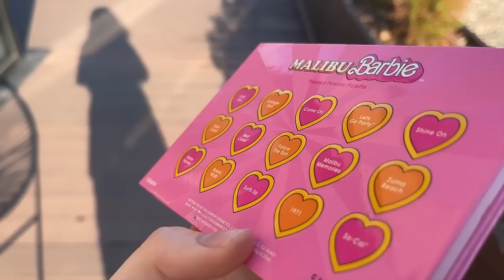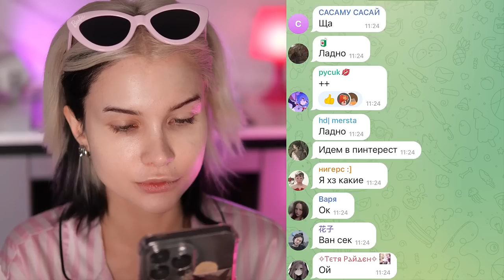Заказала косметику BARBIE 💅 *ну что же проверим*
Erid:LjN8KCrfT

если читаешь описание то пиши на какой косметос снять обзор!